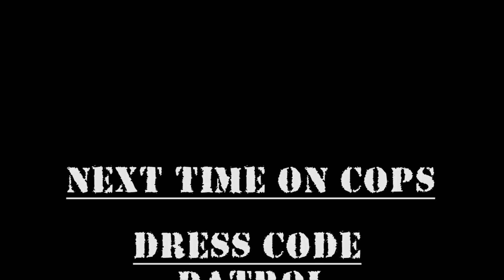Lancer Nation News - Weekly Wrap up - March 8th 2019